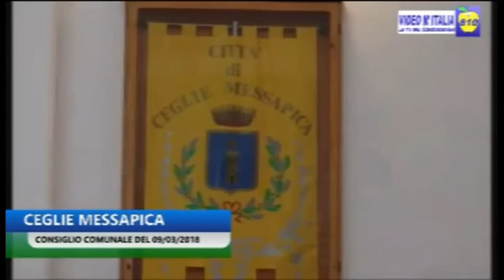I minuti più CALDI del consiglio comunale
CEGLIE MESSAPICA 9-3-2018. I MINUTI PIU' CALDI DEL CONSIGLIO COMUNALE